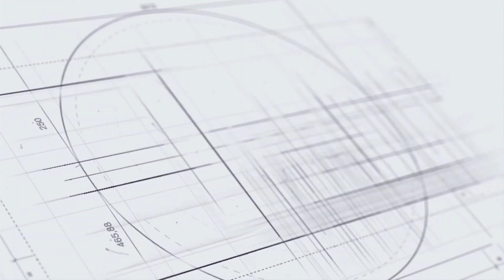EVENTI DAL TERRITORIO 2023 - Crevada summer fest Crevada (TV)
Nella rubrica EVENTI DAL TERRITORIO prodotta e condotta da Luigi Mello.
Oggi servizio dalla: "Crevada summer fest Crevada (TV)"